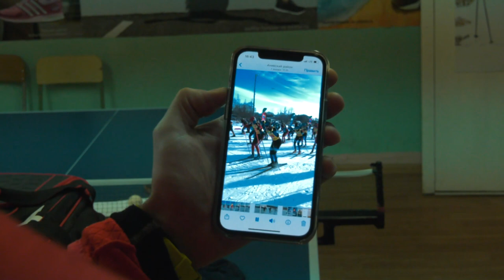16-летние магаданские лыжники сдали нормативы КМС на Сахалине